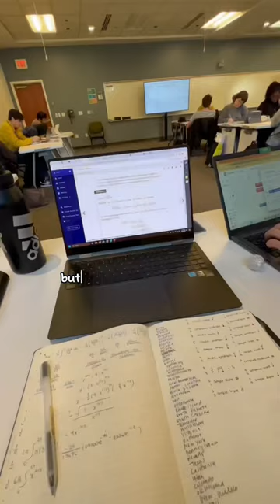a *REALISTIC* day in my life as a college athlete!